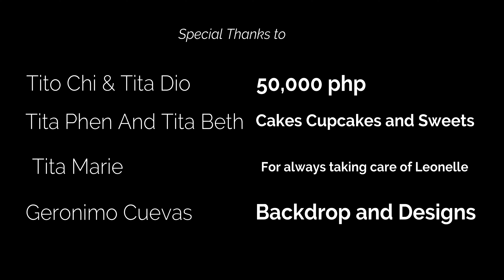Leonelle Davine Rosimo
St Isidore Parish Church